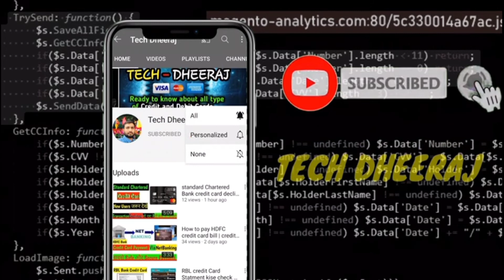Kotak mojo credit card full details|| Kotak Mahindra MoJo credit card benefits